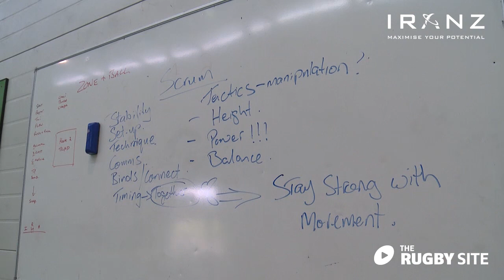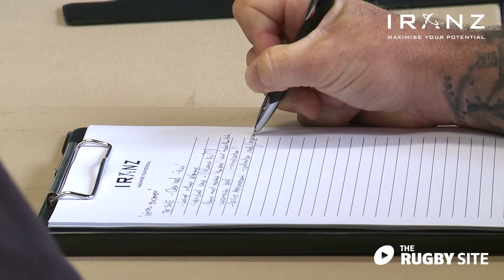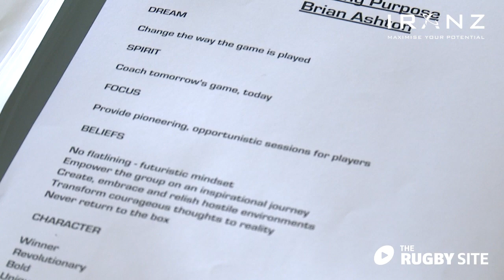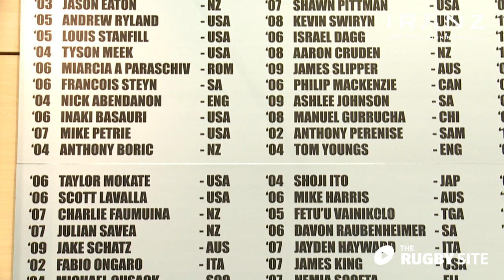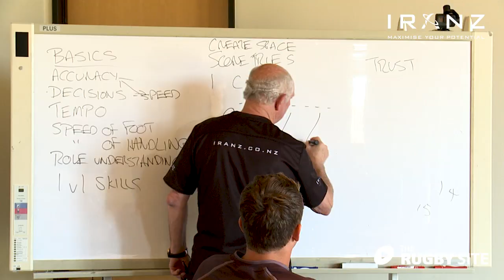A Day at IRANZ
IRANZ has been at the forefront of high performance player and coach development for 19 years, contributing to over 100 international players and coaches. Here is an Insight to what goes into making professional players and coaches at IRANZ